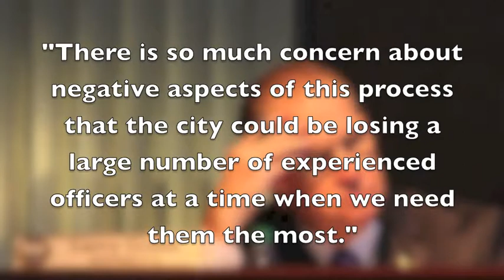Chattanooga Update - December 17, 2013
The attorney for the Hamilton County Election Commission is resigning after he gave advice to the leader of a petition drive against Chattanooga's same-sex benefits ordinance.

Chris Clem resigned Monday while the commission met to certify signatures on the petition.

Before the petition began, Tea Party leader Mark West talked with Clem because he wanted to avoid any loopholes that could cause a problem.
Clem says he didn't see anything wrong with giving West advice.
But Election Commission Chairman Mike Walden later chided West for going to the state for advice.
Clem says there was a disagreement between him and Walden.
And Election Commissioner Jerry Summers says Clem was asked to resign or be fired.
But Clem says the argument didn't affect his decision to resign.
Instead, he says he wants to get more involved in local political races and support his friends who are running for office.
Signal Mountain has been rated as the best place to live in Tennessee.

The town of nearly 8,000 residents received top scores in categories such as high school graduation, income and home value.

Plus, it has the lowest jobless rate in the state, and the second lowest crime rate.

The list was created by national real estate firm Movoto.

In case you're wondering, Chattanooga ranked 66th on the list.

Chattanooga Police Chief Bobby Dodd is retiring.

He says he has an opportunity lined up in the private sector.

Plus, nearly all of his command staff also plan to retire at the end of the year.

Deputy Chief Tommy Kennedy, Assistant Chief Kirk Eidson and Captain Jeannie Snyder will retire December 31st.
One councilman says growing tension over pension benefits likely contributed to the decisions to retire.
Larry Grohn says there's so much concern over the pension process that the city could be losing a large number of experienced officers at a time when the city needs them more than ever.
Indeed, police and firefighter retirements have nearly doubled this year.
Nevertheless, Mayor Andy Berke says the retirements will not deter his violence reduction initiative.

Deputy Police Chief Stan Maffett will be serving as interim chief while the city searches for Dodd's replacement.
In business news, online dining reservation service OpenTable has bought Quickcue.

Opentable paid $11.5 million dollars in cash for the Chattanooga startup.

Quickcue was founded by entrepreneur Aaron Welch in 2011. The company was conceived during Chattanooga's 48-hour launch event, and offers restaurants an iPad app to help manage wait lists and track customer preferences.
The 9-member Quickcue team will remain in Chattanooga, and OpenTable says it will continue to support Quickcue's customers.
But Opentable will be discontinuing Quickcue's current product while it works - on a new app.
Finally, C-SPAN is filming a big feature on Chattanooga's history.
The national cable network is running a special series next year on small and mid-size cities around the country.
Three C-SPAN reporters are roaming around the Scenic City this week conducting interviews with historians, authors and civic leaders.
To kick things off, the crew met with Mayors Andy Berke and Jim Coppinger at the Chattanooga History Center on Monday.
The final project will debut on C-SPAN during a special Chattanooga weekend, January 18th and 19th. It will also be available to watch online and on local cable providers.